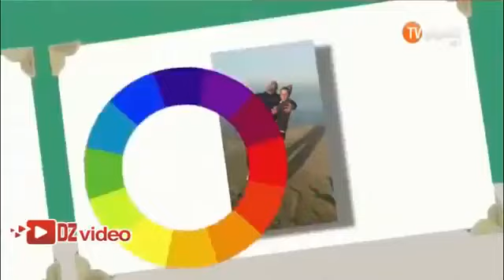Deal Or No Deal Eddi wala Khali saison 02 Ep 08 | أدي ولا خلي مع سفيان داني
انضموا الى صفحاتنا: Facebook Official Pag

Deal Or No Deal - Eddi wala Khali saison 02 -Ep 01 | أدي ولا خلي مع سفيان داني الموسم 02 - العدد 01 31/10/2015.

Deal Or No Deal - Eddi wala Khali saison 02 -Ep 64| أدي ولا خلي مع سفيان داني الموسم 02 - العدد 64.

Deal Or No Deal - Eddi wala Khali saison 02 -Ep 15 | أدي ولا خلي مع سفيان داني الموسم 02 - العدد 15.